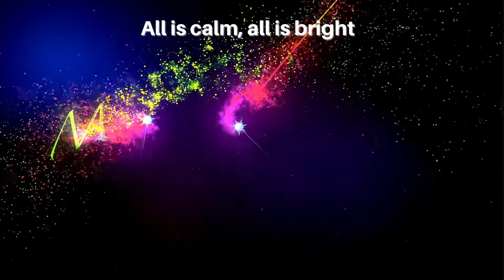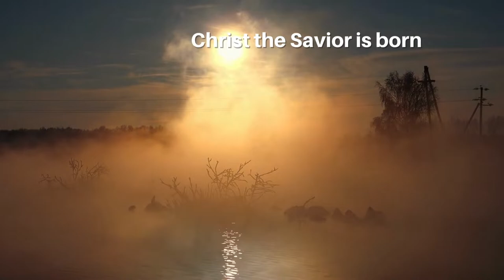Silent night Acappella- Version - Hilltoptrio/ Chrismast songs/ Music of life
Welcome to the Music of Life's channel 💖😃 Music of life.
These beautiful videos in the background and relaxing music for chatting time, studying, coffee time, or relaxation.

💖 Blessing & peace!